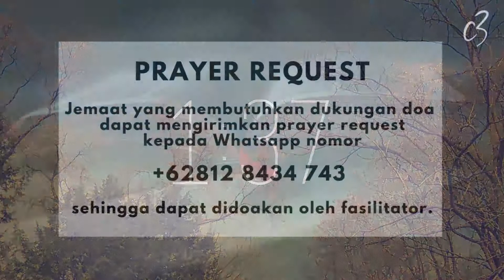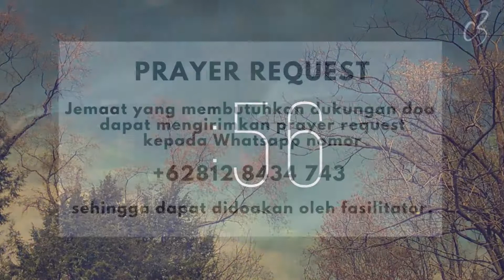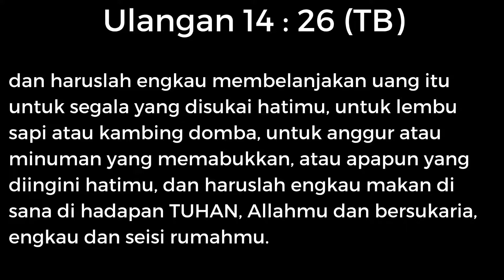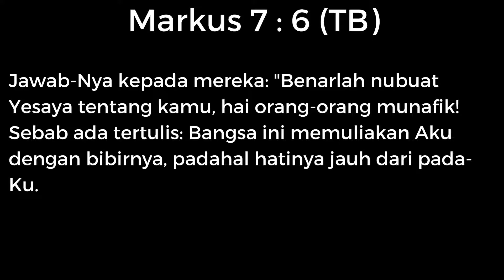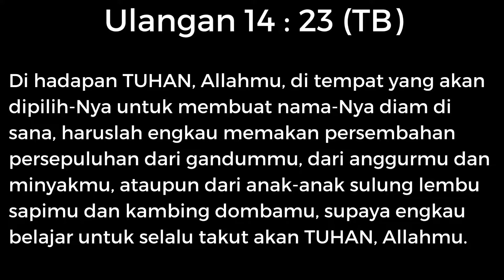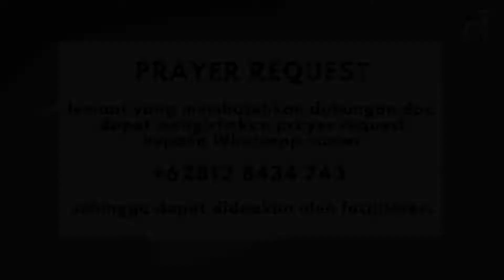C3 TAMAN ANGGREK RESIDENCE - SUNDAY SERVICE - 25 OCTOBER 2020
C3 TAMAN ANGGREK RESIDENCE SUNDAY
SERVICE 25 OCTOBER 2020

Sermon : Ps Jimmy Halim (C3 2020)
Tema : A Favour For God

Selamat datang di C3 TAMAN ANGGREK RESIDENCE. Happy Sunday and be blessed!

Video highlight :
5 Minutes Countdown Timer - Stephen Ney

I Raise A Hallelujah - Passion feat. Brett Younker
Worship Soaking Music Keyboard Pads Preaching Background Music - David Costello